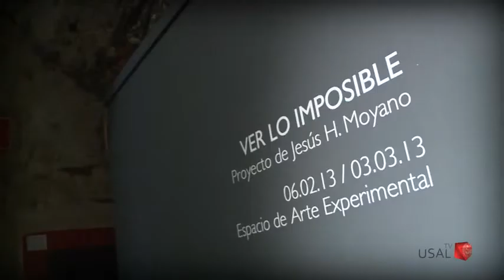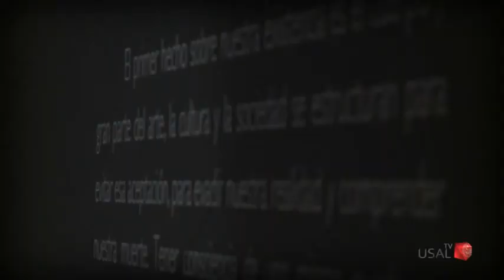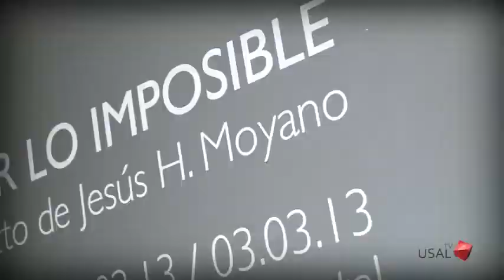VER LO IMPOSIBLE (Exposición-Proyecto de Jesús H. Moyano, 2013)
VER LO IMPOSIBLE Proyecto de Jesús H. Moyano
Espacio de Arte Experimental / Hospedería Fonseca / USAL
7 Feb / 3 Mar 2013

Este proyecto se planteó como intervención del espacio de la sala, particularidad que desde el primer momento tuve claro que tendría como resultado una instalación, este formato une diferentes medios artísticos y la propia arquitectura de la sala, y además contiene una forma y un mensaje que facilita el diálogo con el público. También conlleva el planteamiento de la obra original y única ya que está pensada y creada insitu y exclusivamente para este espacio.El proyecto siguió un método de trabajo procesual, que se construyó poco a poco a lo largo de un año de trabajo.Los materiales como el oro y el cristal nos acercan en un segundo a la idea conceptual que he desarrollado. También el propio espacio, el sonido y el movimiento.La obra que planteo trata sobre cuerpo y cómo este se sitúa en su espacio, y consiguiendo esto cómo puede llegar a encontrarse con lo desconocido y el misterio a través de un proceso de regeneración o reparación del propio individuo como ser humano que descubre en el hecho de estar vivo algo más fuera de él que no puede llegar a comprender.Todo lo que tiene que ver con los humanos es incierto, y a veces deseamos certezas por miedos, las consecuencias de negar el valor de la vida son inmensas y muy destructivas.

Jesús H. Moyano